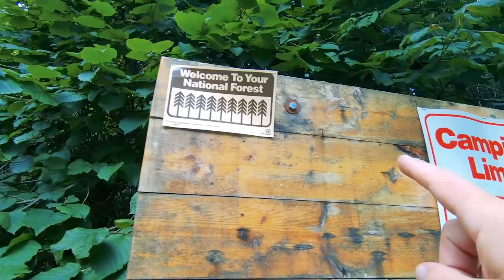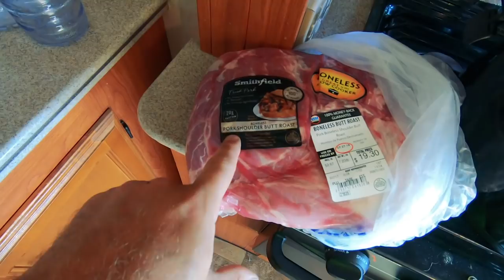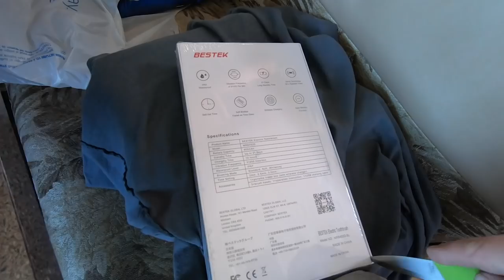Tube Floating River, New Ebike, RV Crock Pot Meals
*Video: Canon M50 Mirrorless
*Main Vlog Lens: Rokinon 12mm 2.0F EF-M
*Stabilizer: Zhiyun Crane 2
Slow Motion: Shot 1080p 240fps. Reduced to 8% in Post Production
Additional Audio: Sony ICD-PX333
Editing Laptop: 2015 MacBook Pro 2.8ghz i7 16GB Ram, 500 SSD
Editing Software: Adobe Premiere Pro CC
Aerial Drone Shots: DJI Phantom 3 Standard Shot in 2.7K Downscaled to 1080p
RV MPG: 7-8mpg depending on generator use.
Charge Controller: Victron MPPT 150/85-TR
Inverter/Charger:  Victron 3000 watt MultiPlus
Batteries: Battle Born Lithium 100ah x 3 = 300 amp hours.
Mobile Wifi: AT&T Unlimited & Verizon Unlimited